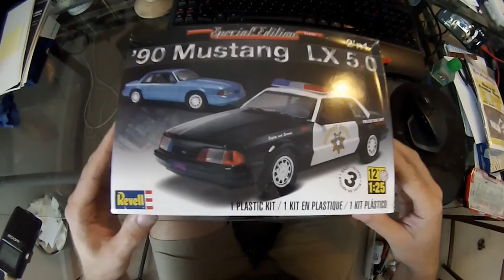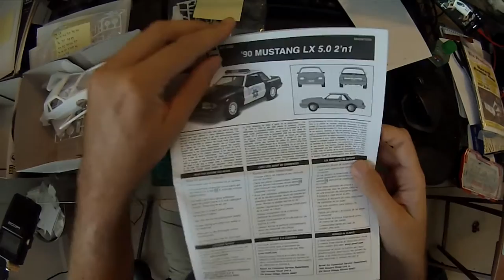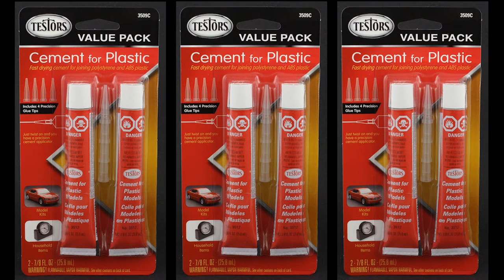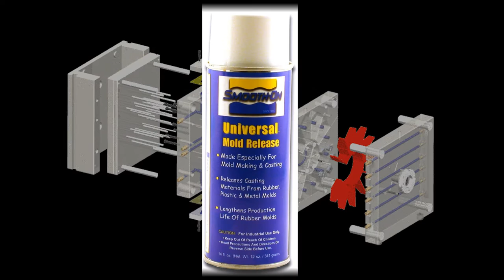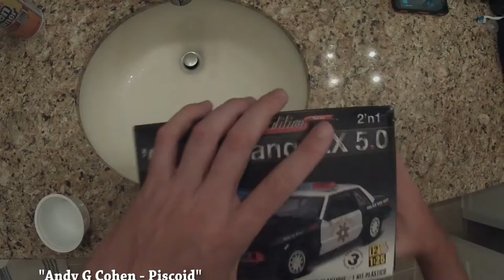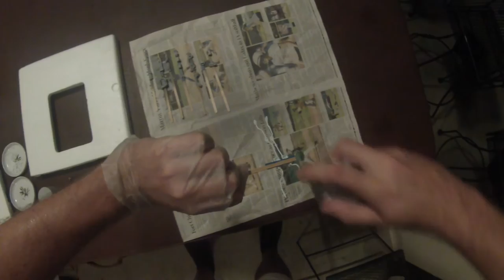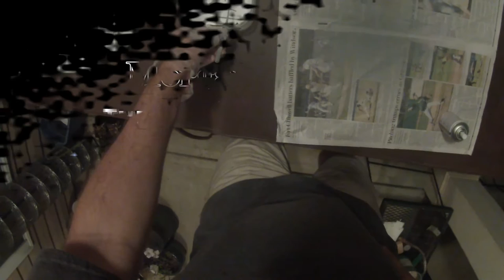Revell 1990 Mustang LX 5.0 Build - Part 1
My first scale model build of a car. This is the Revell 1990 Mustang 5.0 LX 2-in-1 kit.